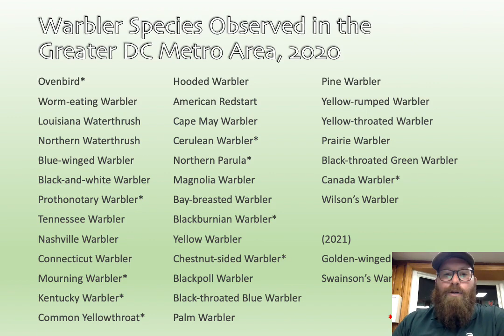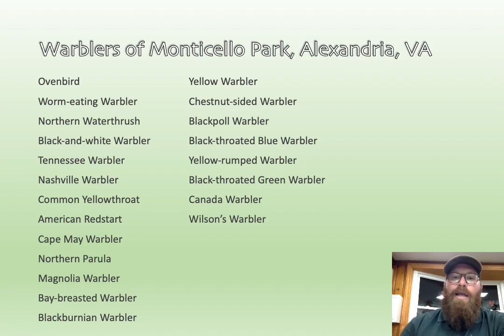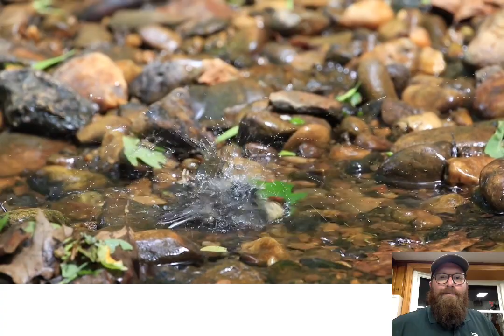2020 -- Year Of The Warbler: Saturday Seminar by Matt Felperin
COVID has been tough on all of us, but the birds haven’t slowed down one bit. In this presentation, I’ll be sharing photos and stories of birding during the pandemic, as well as the challenges it has brought. It was especially a great year for warblers, as well as rarities. With extra time on my hands due to a 3-month furlough and sparse opportunity for a social life, birding has been an amazing hobby to keep my body and mind strong.